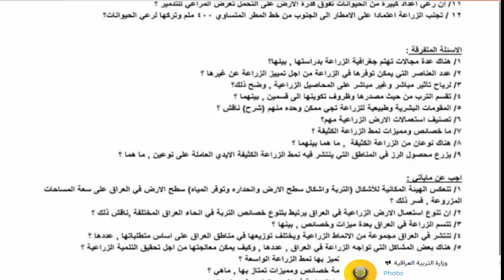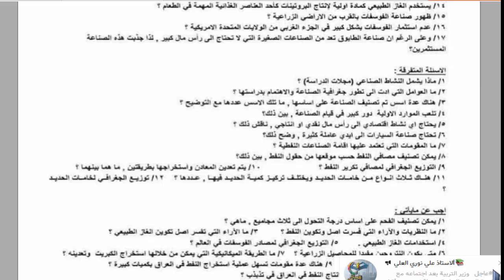مرشحات مادة الجغرافية للصف السادس الادبي